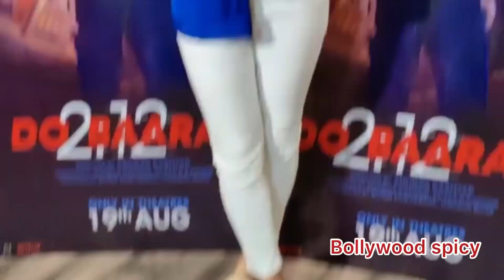Disha Parmar Nakul Mehta At Do Baara Movie Screnning Andheri